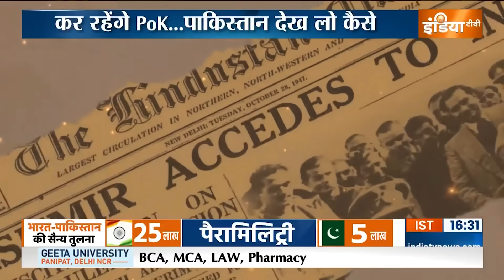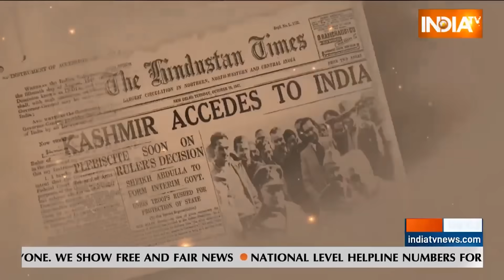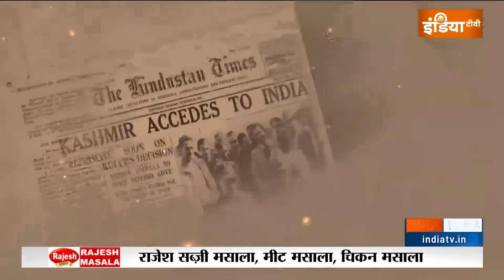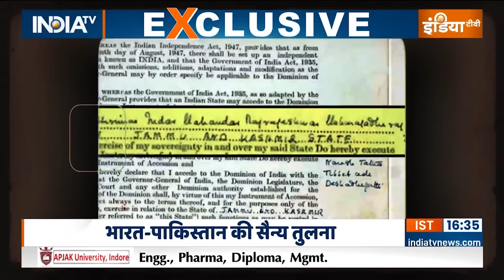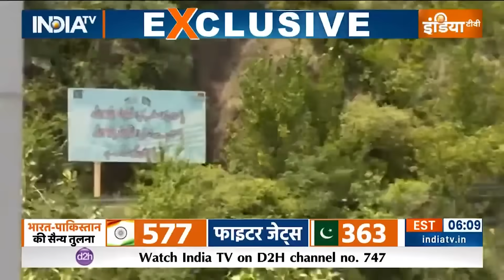PoK Protest: Pok मुक्तवाहिनी तैयार पाकिस्तान पर कब्जे के इशारे का इंतजार! | PM Modi | Shehbaz Sharif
PoK पर कब्जे को लेकर भारत सरकार की क्या रणनीति है ? देखिए ये पूरी रिपोर्ट...